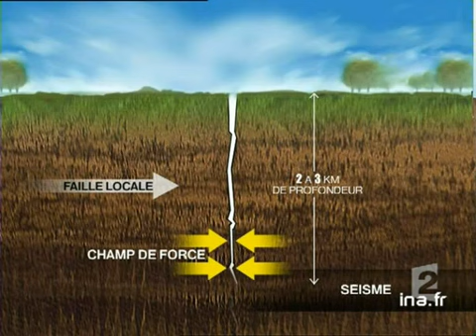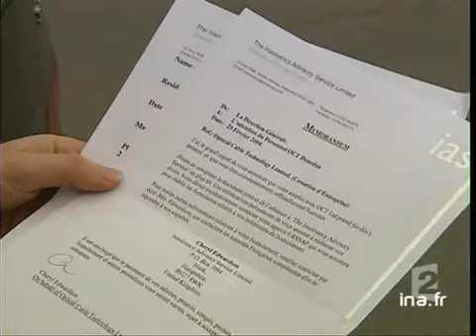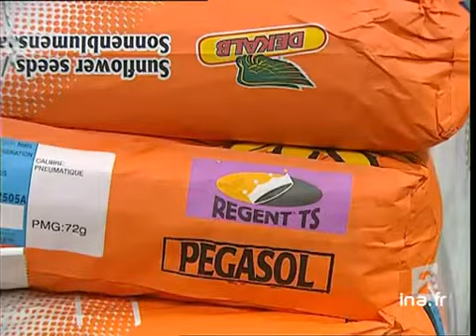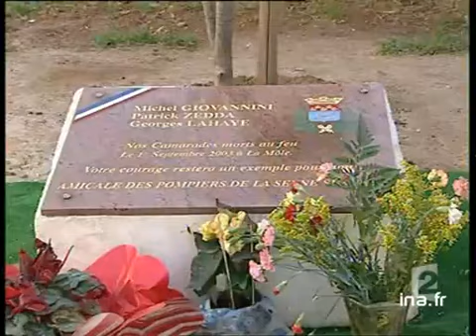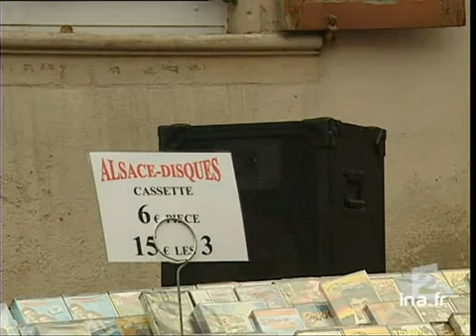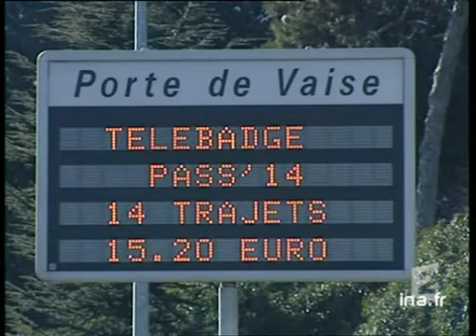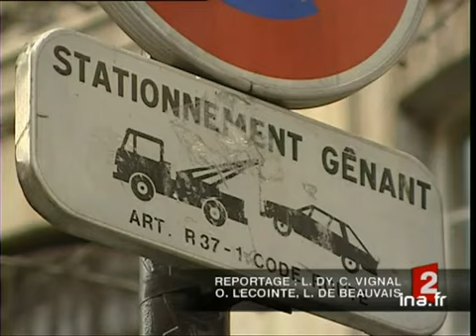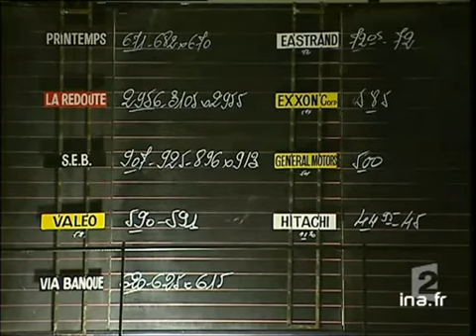20 heures le journal : [émission du 24 Février 2004]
24 fevrier 2004
1. [Plateau début]

2. [Tremblement de terre au Maroc]
Reportage. Bilan du tremblement de terre d'une amplitude de 6,3 sur l'échelle de Richter qui a frappé la nuit dernière le nord-est du Maroc dans la région d'Al Hoceima et qui aurait fait 230 victimes et 120 blessés. Commentaire sur alternance [...]

3. [Plateau lancement : Explication du tremblement de terre dans la région de Besançon]

4. [Explication du tremblement de terre dans la région de Besançon]
Reportage. Explication du tremblement de terre d'une magnitude 5,1 sur l'échelle de Richter près de Besançon à Beaume-les-Dames. Commentaire sur alternance d'images des secours, d'animations infographiques et d'interviews de Denis HATZFELD, [...]

5. [Plateau brève : envoi de soldats américains à Haiti]
Brève en images. Face à l'aggravation de la situation en Haiti, les Etats-Unis ont envoyé une cinquantaine de marines américains à Port-au-Prince pour sécuriser leur ambassade. Commentaire sur alternance d'images de soldats américains installés sur [...]

6. [Situation en Haiti]
Reportage sur la situation à Port-au-Prince. Les autorités, faute de moyens, n'assurent plus la sécurité des citoyens alors que les "chimères", les partisans du président Aristide, tentent d'empêcher à l'aide de barricades de fortune, l'entrée des [...]

7. [Plateau]

8. [Plateau extérieur : Haiti]
En direct depuis Port-au-Prince, l'envoyé spécial de la rédaction, Bertrand COQ commente l'intervention du Président ARISTIDE qui refuse de démissionner et appelle les Rebelles à la négociation en proposant des élections pour le mois de novembre.

9. [Plateau brèves]
Succession de deux brèves en images puis lancement du sujet suivant.

10. [Visite de Jacques Chirac en Hongrie]
Reportage. Partagée entre les Etats-Unis et l'Europe,  la Hongrie a fait part de ses inquiétudes sur son intégration au sein de l'Union Européenne à l'occasion de la visite du président Jacques CHIRAC. Commentaire sur alternance d'images de la [...]

11. [Plateau brève : la Snecma]
Brève sans images. L'Etat qui détient actuellement plus de 97% de la Snecma devrait ouvrir le capital de l'équipementier aéronautique. Lancement du sujet suivant.

12. [Garde à vue de l'actionnaire français d'OCT]
Reportage consacré à la garde à vue de l'actionnaire français de l'entreprise britannique OCT qui avait été vidée de son matériel et dont les employés ont été licenciés sans préavis. Commentaire sur alternance d'images de l'usine fermée et [...]

13. [Plateau lancement : Libération des dix Français à Dubai]

14. [Libération des dix Français à Dubai]
Reportage consacré à la libération des dix français  retenus à Dubai aux Emirats Arabes Unis suite à une bagarre dans un avion. Commentaire sur alternance d'images des dix français et de leurs passeports et d'interviews de trois d'entre eux.

15. [Plateau lancement : Polémique autour du Régent]

16. [Polémique autour du Régent]

Reportage consacré à la polémique autour de l'interdiction de commercialisation de l'insecticide, le Régent dont les stocks pourront cependant être écoulés jusqu'en 2005. Commentaire sur alternance d'images de ruches et de semences et d'interviews [...]

17. [Plateau lancement : embargo sur les oeufs américains]

18. [Grippe aviaire : embargo sur les oeufs américains]
Reportage. Suite à la découverte d'une nouvelle souche de la grippe aviaire aux Etats-Unis, l'Union Européenne vient d'imposer un embargo sur les oeufs et les poussins américains. Commentaire sur alternance d'images d'élevages de poulet et [...]

19. [Plateau lancement : Le PERP]

20. [Le PERP]
Reportage. Explication du PERP, le plan d'épargne retraite populaire qui sera accessible à tous et présentera de nombreux avantages fiscaux.
Commentaire sur alternance d'images de guichets bancaires, de cartons infographiques et d'interviews d'un [...]